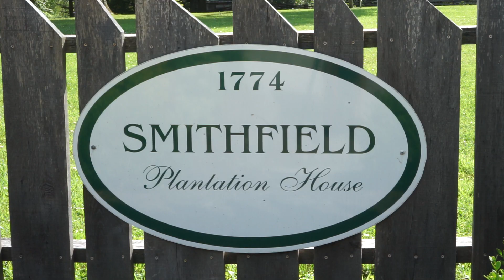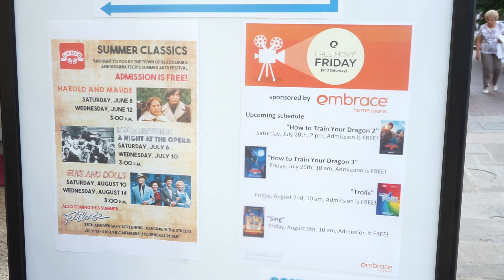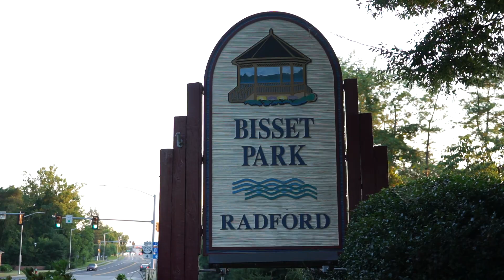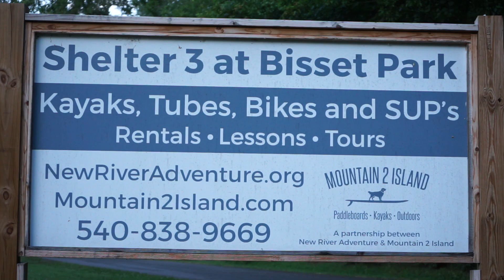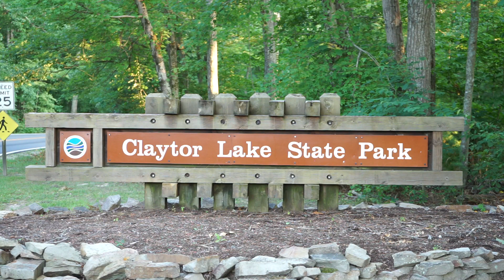New River Valley Attractions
Client: New River Valley Commission
Location: New River Valley, VA